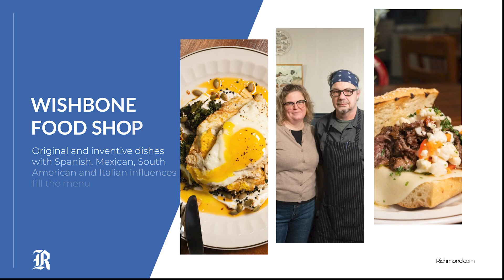Wishbone Food Shop now open on N. Sixth Street